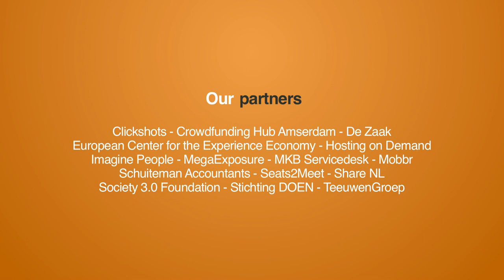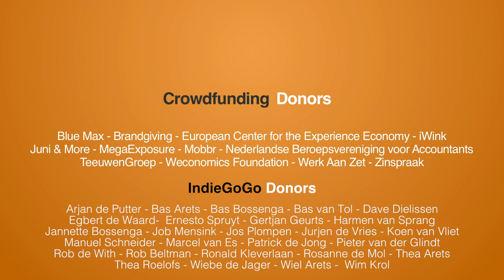Helpling: booking a cleaner in 60 seconds.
After cabs, meals and clothes you now also can book a cleaner through a platform. At the Dutch HQ of Helpling I talked to Floyd: one of the co-founders of the Rocket Internet startup Helpling. We talk about the story of Helpling, the challenges on labour in the collaborative economy and much more.